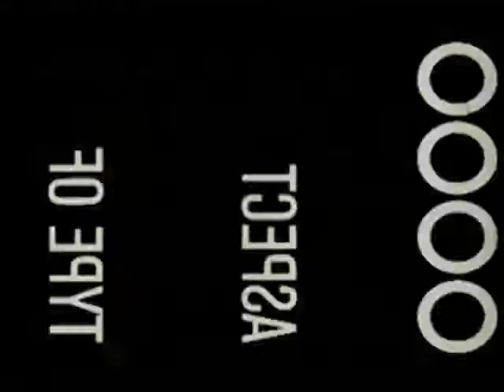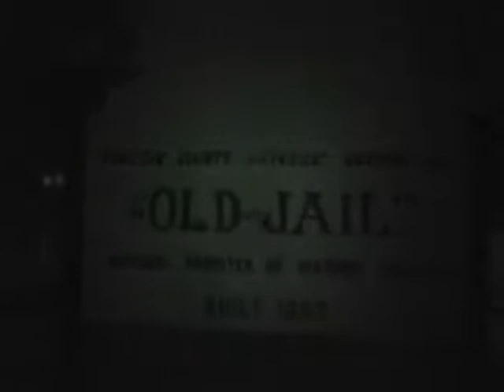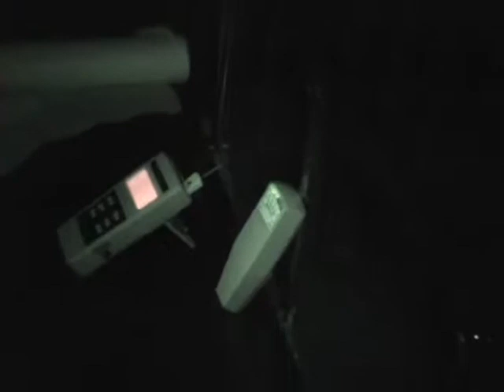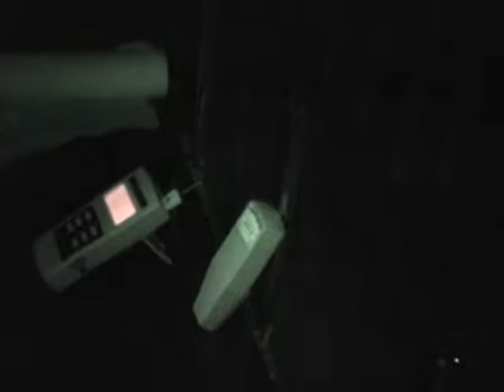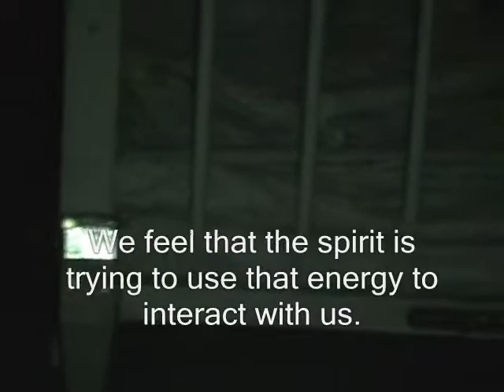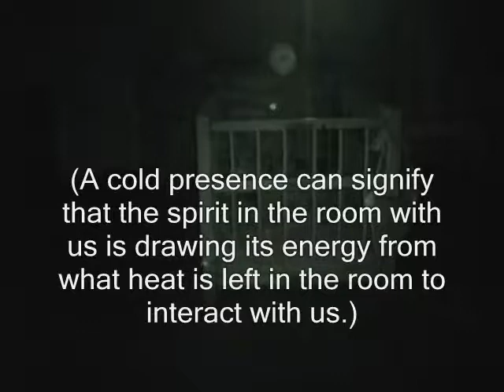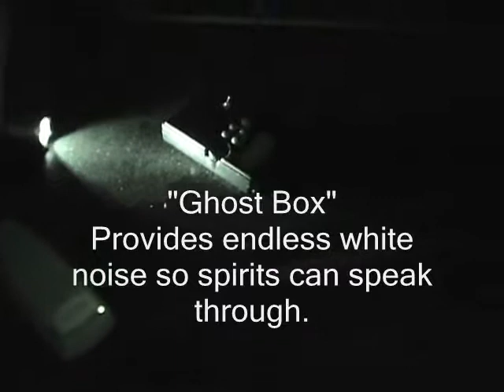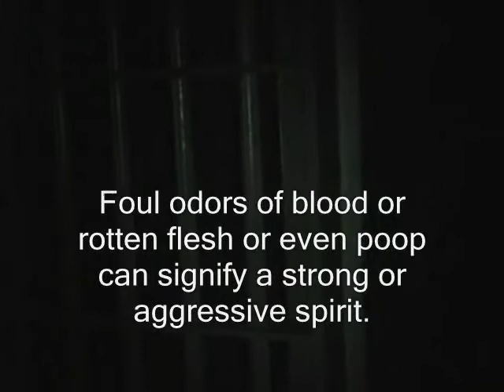Seekers Paranormal Society Investigation of the Hamilton County jail in Jasper,FL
This is our Amazing evidence that we caught at the jail.